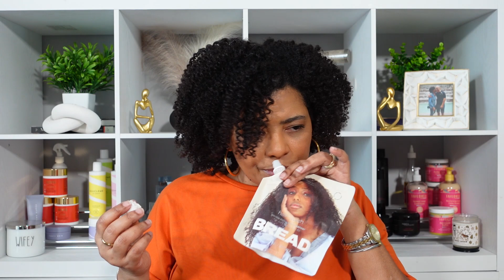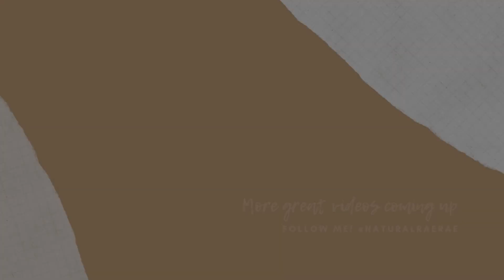FIRST PRODUCT EMPTIES OF 2023 | Hair + Body + Beauty + More | NaturalRaeRae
What's Up Sun Raes! Here is my 1st empties video of 2023. It includes haircare, bodycare and beauty products. I hope you enjoy the video!

💛 FYI - Hair is a 5 day old twist out using Obia Twist Whip Butter

  (You'll get $30 when you sign up and spend $30)

  (Sign up w/ code YGAN9P & get 2,000 pts.)  See you there!

🌞ITEMS YOU MAY BE INTERESTED IN:🌞
Hair Clips (very similar)
Satin Robe

- A Trip To - Andre Aguado

📭SEND MAIL OR PR TO:
Ra'chelle Williams
McCordsville, IN 46055